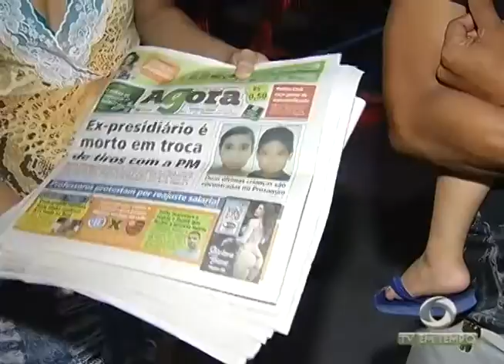BOLETIM EM TEMPO - MANHÃ 01ª EDIÇÃO (04.04.2016)